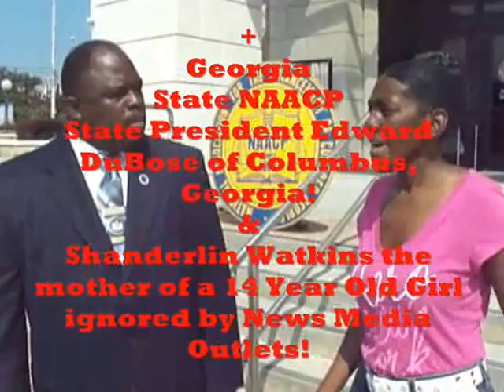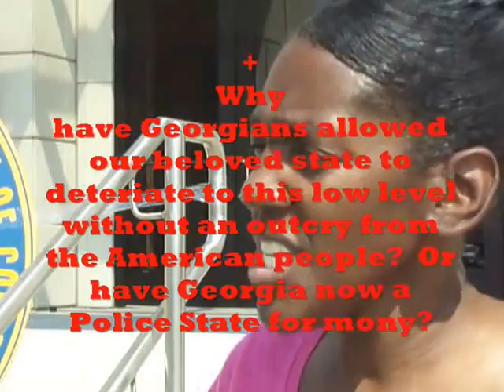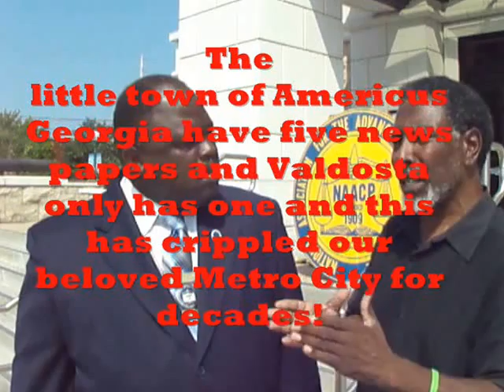5 NAACP President Listen s Shanderlin Watkins about her child